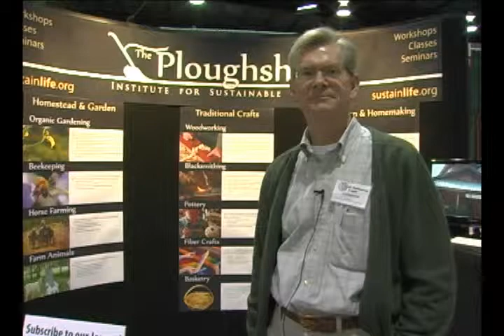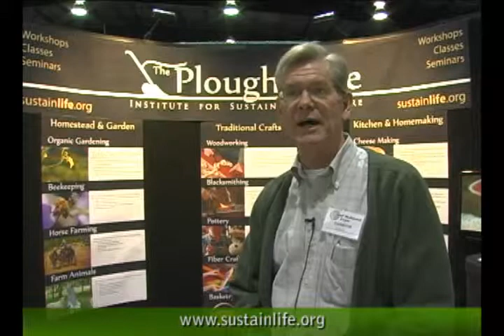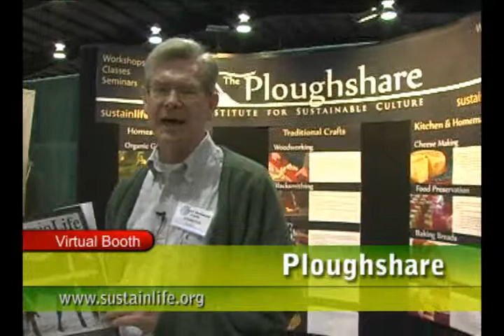Ploughshare School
Virtual booth by Ploughshare at the Dallas Self-Reliance Expo.